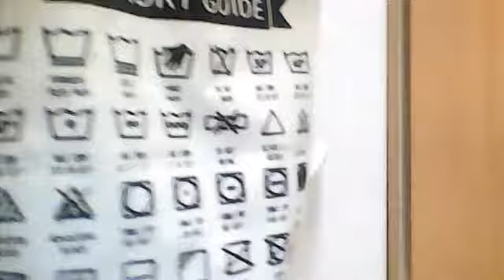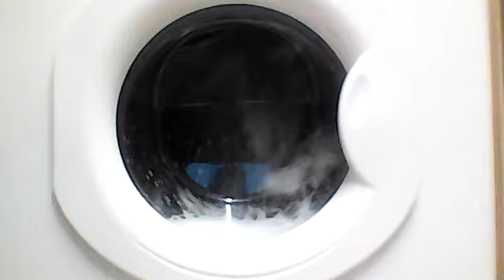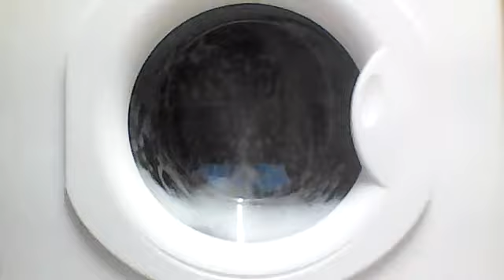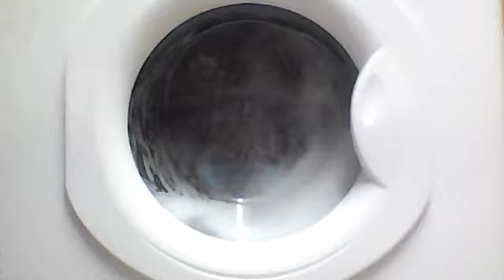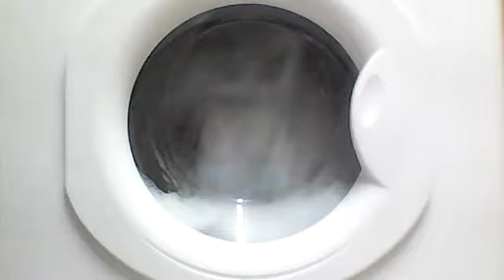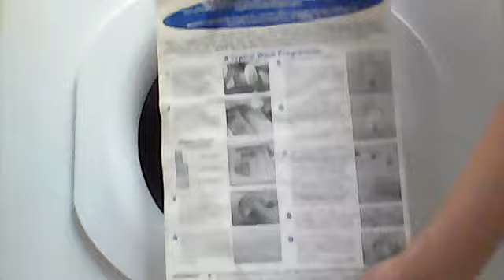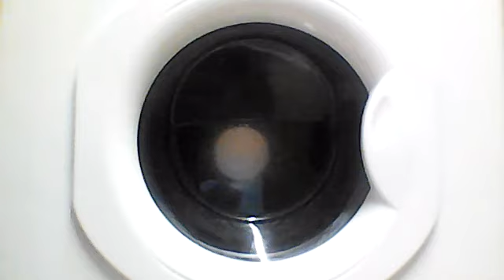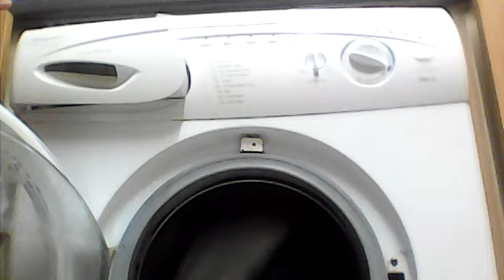hotpoint wma32 school uniform wash program E full cycle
full cycle on program E with some glitches and bangs